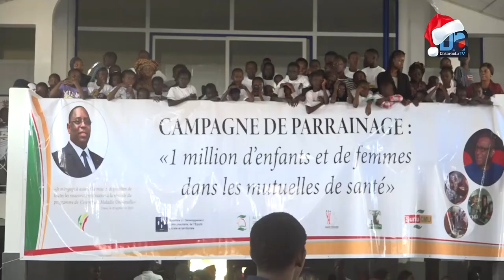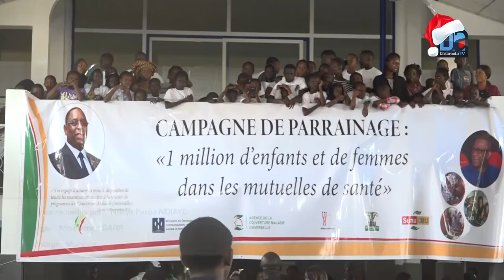Insertion des enfants et des femmes dans les mutuelles de santé